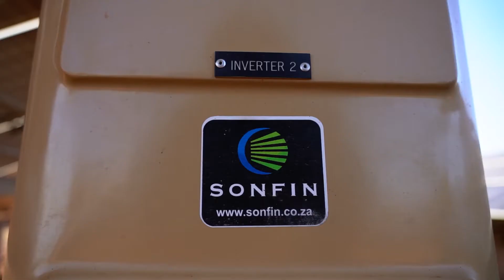Sonfin se fokus is op hernubare energie in die landbou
Chris Schutte, besturende direkteur van Sonfin, gesels oor hernubare energie in die landbou en die maatskappy se verhouding met Eskom.